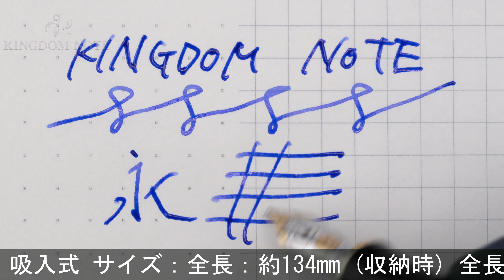Pelikan ペリカン 万年筆 スーベレーン M600 グリーンストライプ M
メーカーにて胴軸交換を行っています。キャップにいくつかのスレキズと小キズ、その他多少スレ･小キズ等見られますが、概ね程度良好なコンディションです。

本体材質：樹脂
ペン先材質：14金
字幅：M(中字)
機構：吸入式
全長：約154mm (筆記時)
胴軸径：約13mm
キャップ径：約14mm (クリップ除く)
最大径：約17mm (クリップ含む)
重さ：約19g
付属品：なし